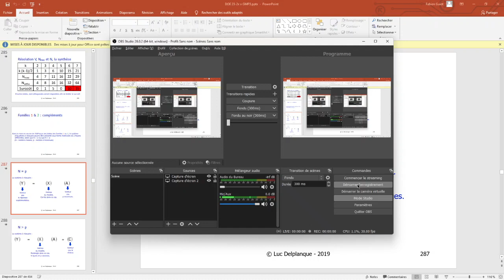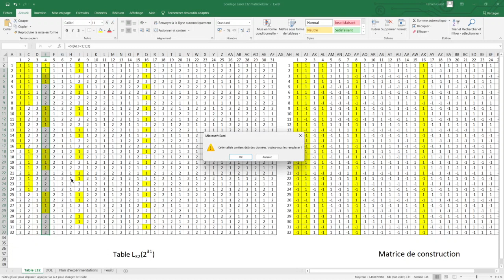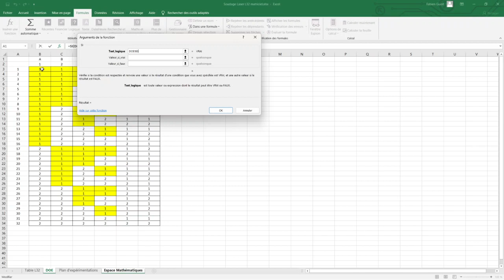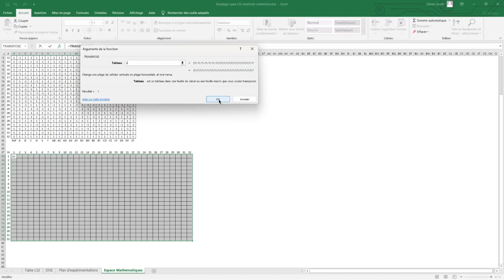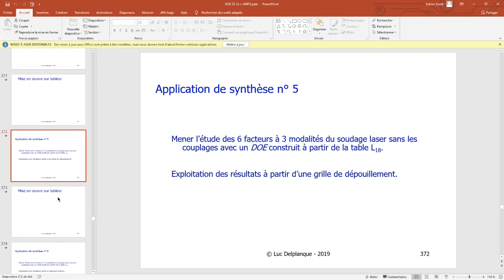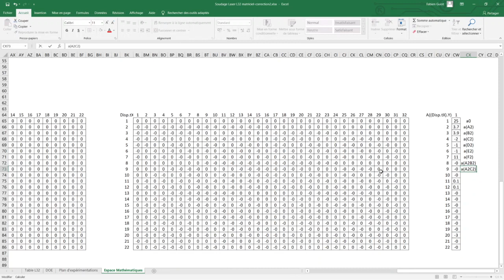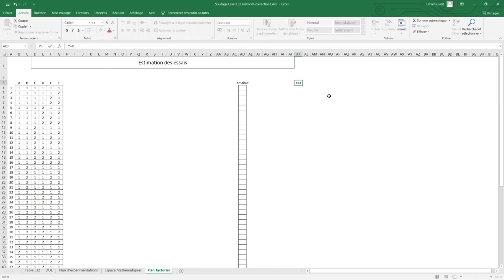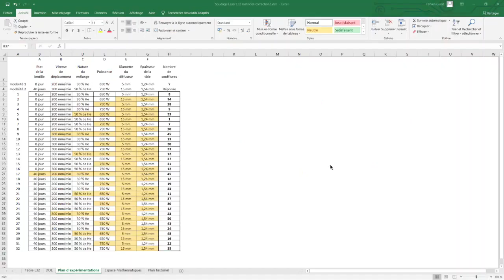Plan d'expériences résolution matricielle sur Excel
Résolution matricielle du cas soudage laser à 6 facteurs à 2 modalités en L32 avec estimation des essais non réalisés.
BUT3 GMP Orléans, approfondissements.